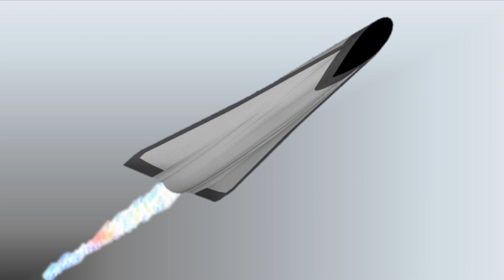Top 5 Hypersonic Missiles in the World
Here are the top 5 hypersonic missiles in the world, based on publicly available information:

1. Russia - Avangard Hypersonic Glide Vehicle

Speed: Mach 27 (around 33,000 km/h or 20,500 mph)
Range: 6,000 km (3,730 miles)
Payload: Nuclear warhead
Status: Operational since 2019

The Avangard is a hypersonic glide vehicle that can carry a nuclear warhead and evade missile defense systems.

2. China - DF-17 Hypersonic Missile

Speed: Mach 22 (around 26,000 km/h or 16,150 mph)
Range: 1,800-2,500 km (1,118-1,553 miles)
Payload: Conventional or nuclear warhead
Status: Operational since 2020

The DF-17 is a medium-range ballistic missile with a hypersonic glide vehicle.

3. USA - Lockheed Martin AGM-183A ARRW (Air-Launched Rapid Response Weapon)

Speed: Mach 20 (around 24,000 km/h or 15,000 mph)
Range: 1,000-1,500 km (621-932 miles)
Payload: Conventional warhead
Status: In development, expected operational in 2025

The ARRW is an air-launched hypersonic missile designed for the US Air Force.

4. India - BrahMos-II Hypersonic Cruise Missile

Speed: Mach 7-8 (around 8,500-9,500 km/h or 5,300-5,900 mph)

The BrahMos-II is a hypersonic variant of the BrahMos supersonic cruise missile.

5. USA - Raytheon Hypersonic Air-breathing Weapon Concept (HAWC)

Speed: Mach 15-20 (around 18,000-24,000 km/h or 11,200-15,000 mph)
Range: 500-1,000 km (310-621 miles)
Payload: Conventional warhead

The HAWC is a scramjet-powered hypersonic missile developed by Raytheon and the US Air Force.

Note: The development and operational status of these missiles are subject to change, and the information provided is based on publicly available sources.